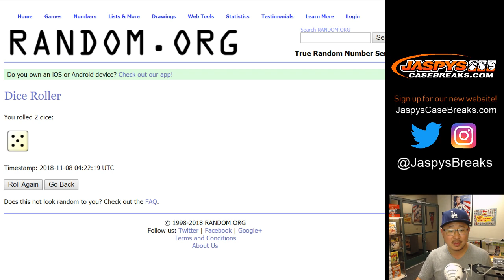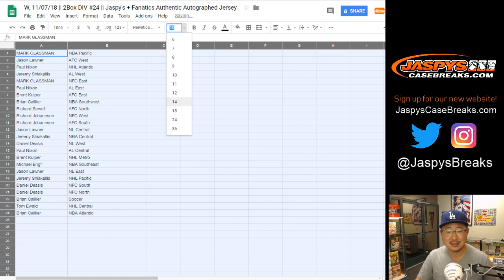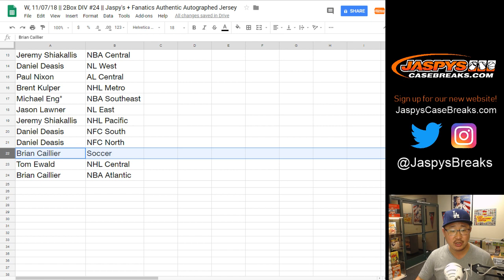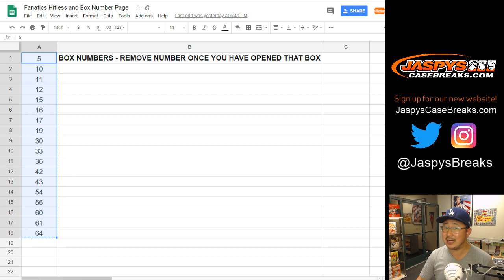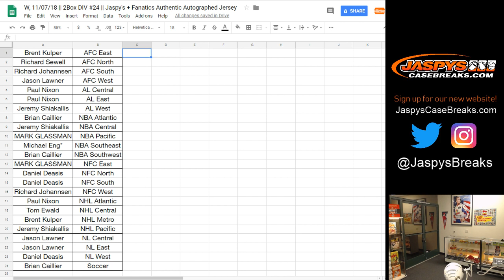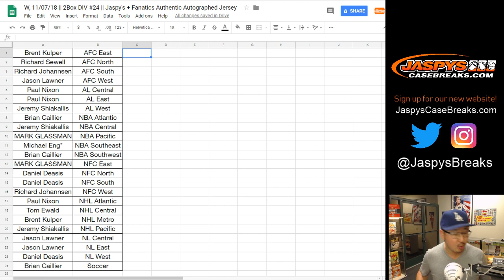W, 11/07/18 || 2Box DIV #24 || Jaspy's + Fanatics Authentic Autographed Jersey